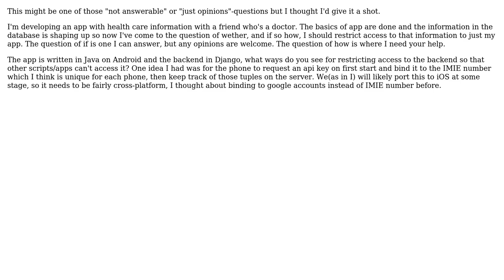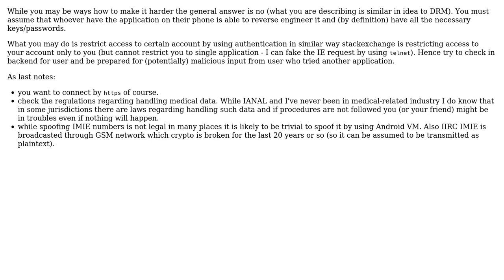Restrict access to backend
With thanks & praise to God, and with thanks to the many people who have made this project possible! | Content (except music & images) licensed under CC BY-SA | Music | Images & others | With thanks to user Maciej Piechotka user dutt and the Stack Exchange Network Trademarks are property of their respective owners. You are responsible for your own actions.